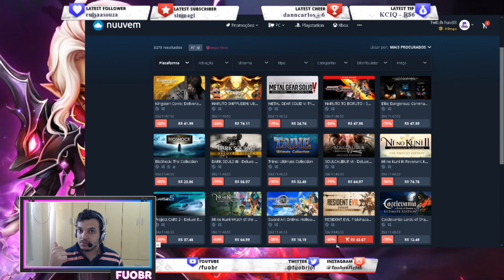TIME GIGANTE B10 Speed Team - Summoners War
Jogo: Summoners War Sky Arena
Canal: FuoBR

fuobr
fuobr summoners war
mobile
summonerswarskyarena